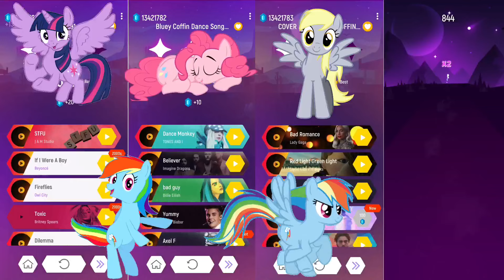my little pony - Twilight sparkle vs pinkie pie vs rainbow dash vs rarity ios Android gameplay edit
today I am with my brand new video.

software use 👉

Tileshop  Game Download Play Store link 👇🥰 -

Copyright Use:
Any images in this video has been used only to convey message to the viewers. I don't intend to infringe the copyright of anyone.

games..